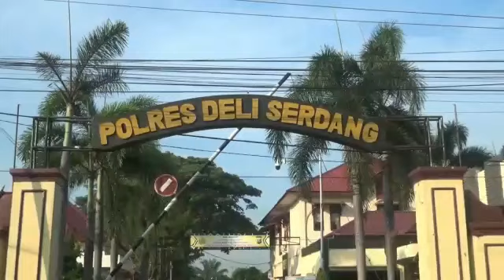SERAH TERIMA JABATAN KASAT NARKOBA POLRES DELI SERDANG